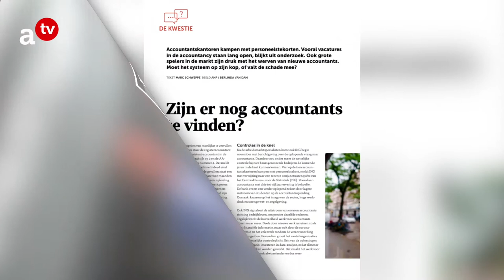Accountant nummer 6 2021 'in 1 minuut'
Zes keer per jaar verschijnt het NBA-magazine Accountant, voor accountants en financials. Nummer 6 2021 'in 1 minuut'.